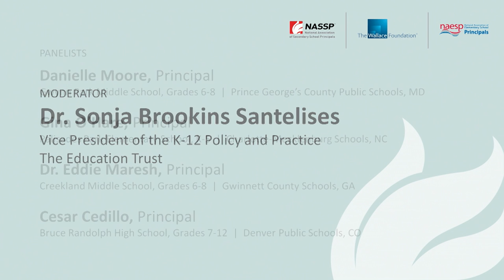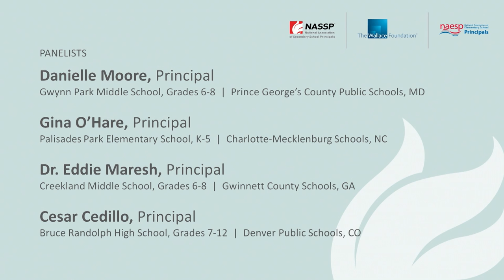From the Principal's Office: How Leaders Drive Student Learning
Based on The Wallace Foundation’s five key practices for school leaders, panelists will discuss the values, beliefs, and personal dimensions they bring to their role as building administrators to meet the specific needs of their school. The behaviors that make principals successful as they drive student learning, including resilience, self-confidence, self-analysis, flexibility, situational awareness, relational awareness, positivity, and mindfulness will be explored.

Moderator:
- Sonja Brookins Santelises, vice president of K–12 Policy and Practice, Education Trust

Panelists:
- Gina O’Hare, elementary principal, Charlotte-Mecklenburg Schools, NC
- Eddie Maresh, middle school principal, Gwinnett County, GA
- Cesar Cedillo, high school principal, Denver Public Schools, CO
- Cheryl Franklin, elementary school principal, Prince George's County Public Schools, MD